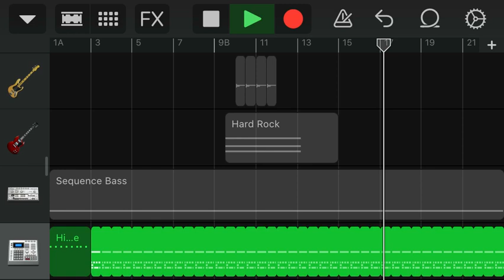Electronic Death Metal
To be honest, I have no clue why I made this and I dunno what to say about it lol, hope you enjoy